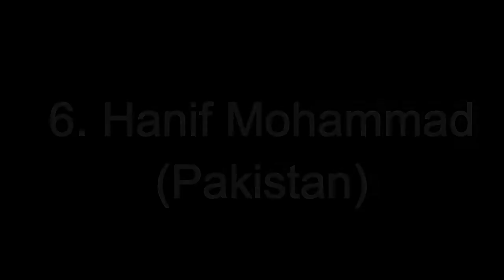Cricketers Who scored Triple centuries in TEST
Best Cricket bats To Purchase

Kookaburra Kahuna
Gray Nicolls Viper
MRF Genius Grand Edition
New Balance DC 1080
SS Ton Gladiator
GM Icon

For those who follow Virat, here is an amazing Collection on Amazon

Virat Kohli Tshirt
Virat Kohli Poster

Top 10 Cricket Batting Pads To Purchase

GRAY NICOLLS
Kookaburra Kahuna

Best Cricket Gloves To Purchase

Kookaburra Kahuna
GRAY NICOLLS
New Balance

Kookaburra Leather Cricket Ball, (Red)
Kookaburra Leather Cricket Ball, (White)
Kookaburra Leather Cricket Ball, (Pink)
SG League Cricket Ball Red
SG Club Leather Cricket Ball (White)

All Images use to make this video is from Google Search We use Google Advanced Search to collect those images, usage rights: "free to use, share or modify."